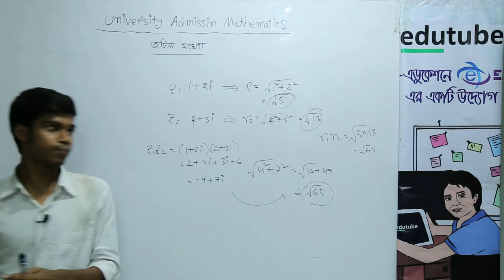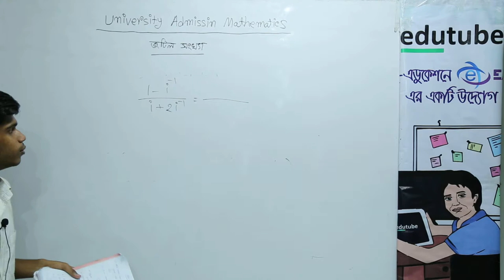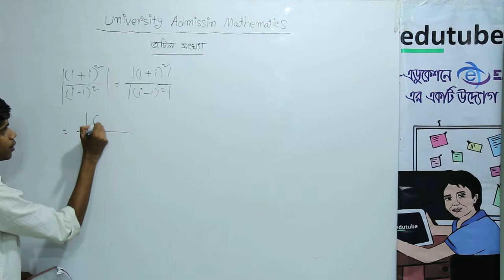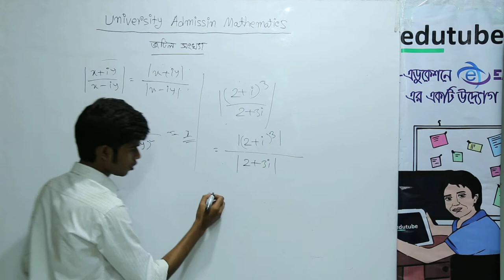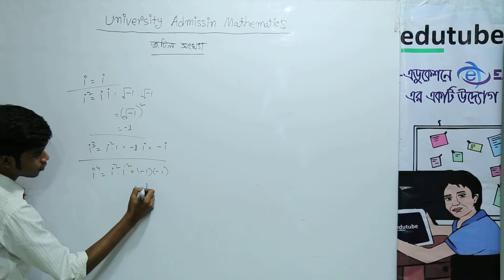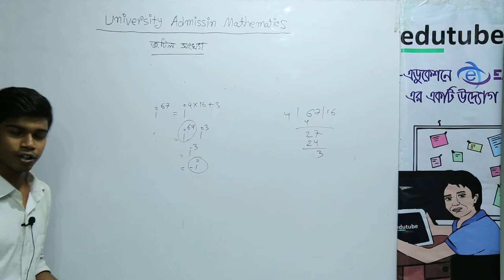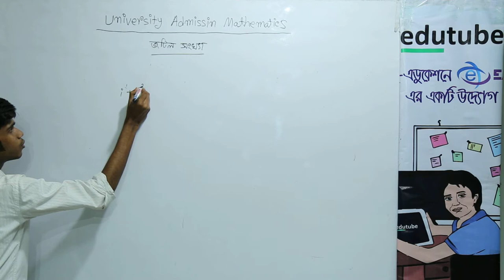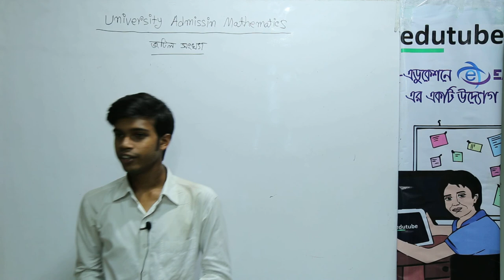University Admission Special Lecture KA Unit 6